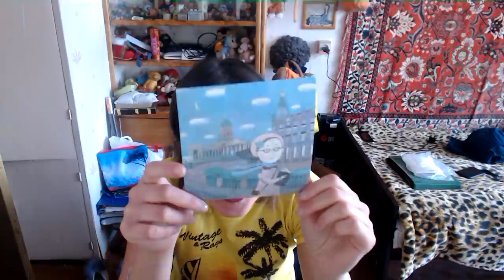обзор посылки из Питера в дар Лёльке